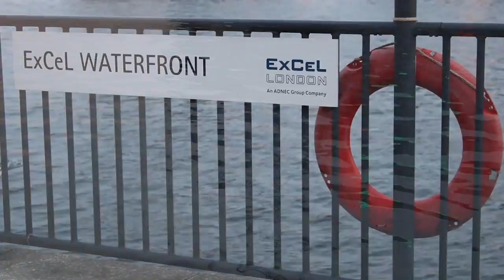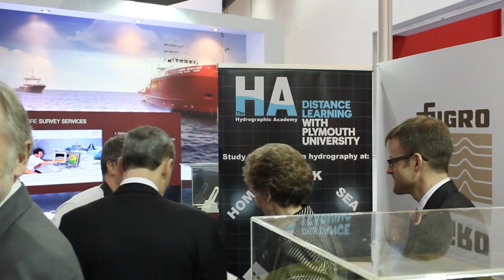Hydrographic Academy Launch Oceanology International 2012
This is is a video showing the official launch of the Hydrographic Academy at Oceanology International 2012 hosted at the Excel in London. The Hydrographic Academy is a joint initiative between Plymouth University, Royal Navy and Fugro to develop a distance learning solution for the hydrographic industry. Included in this short film is a taster of the conference venue and the full speeches from Andrew McNeill (Fugro), Barbara Bond (Plymouth University) and Dr Richard Thain (Plymouth University).

This was filmed on a Canon 600D (All hand held) with audio using a Zoom H1 recorder. 18-55mm lens used throughout. Editing performed in Adobe Premiere Pro CS5.5